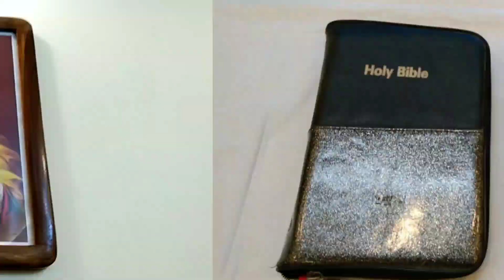House warming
house warming of chunkara home (Jinu's dream)